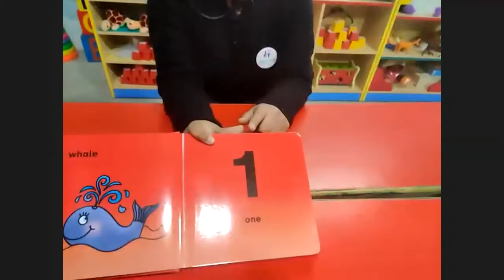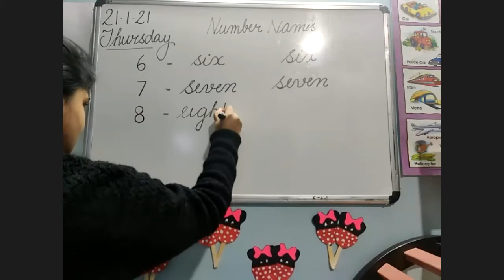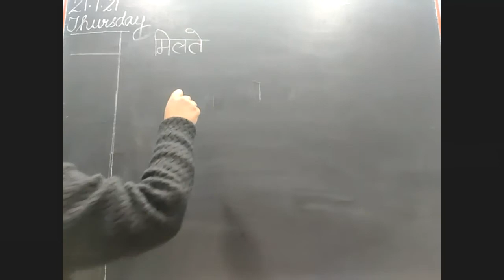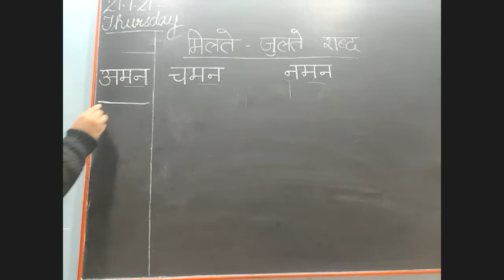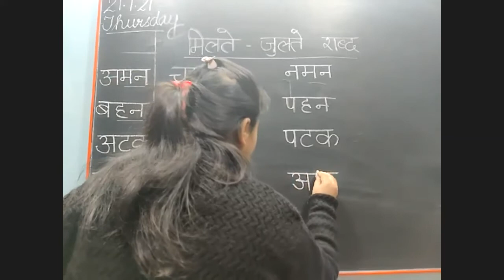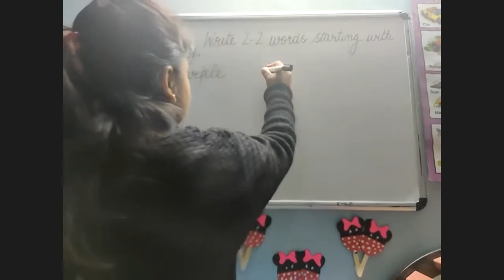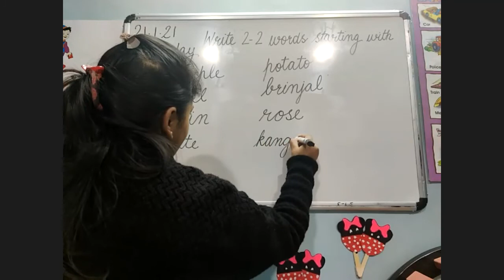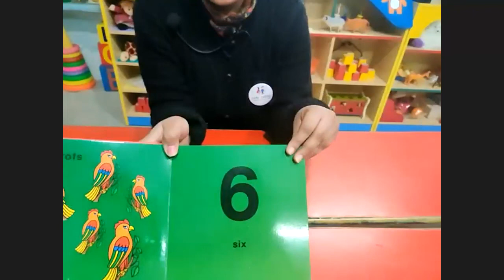(Day 51) KG B Making words with given letters, Hindi rhyming words, Number names 6 to 10